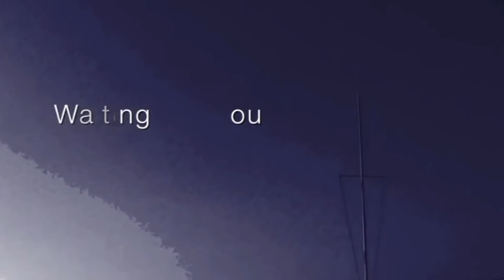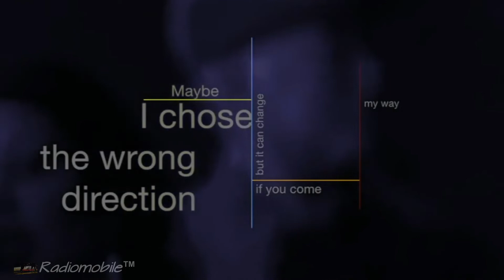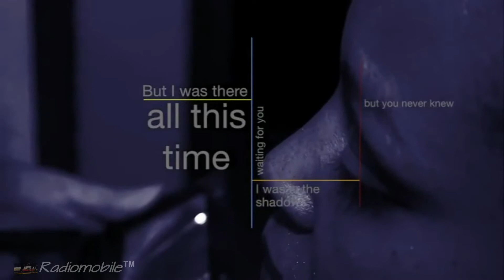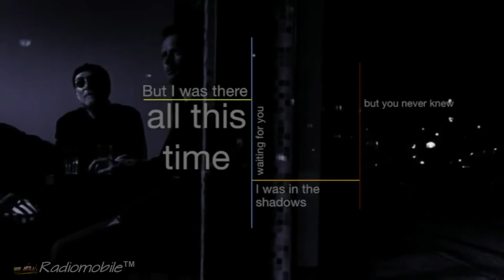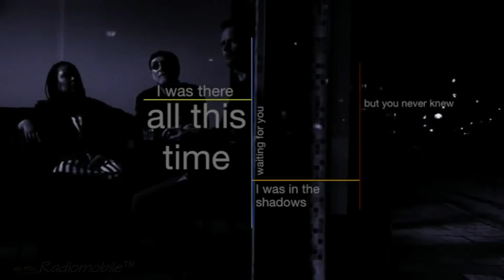3-11 Porter /-/ Waiting For You ...